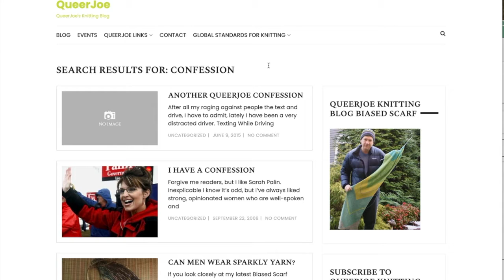Knitting with QueerJoe Episode 9 08-14-20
Knitting Confession Time! How many of you have shameful secrets about your knitting? I share one of my dark secrets today.
As always, there's a review of current knitting as well.
0:25 - Knitting Confession
7:00 - Current Knitting